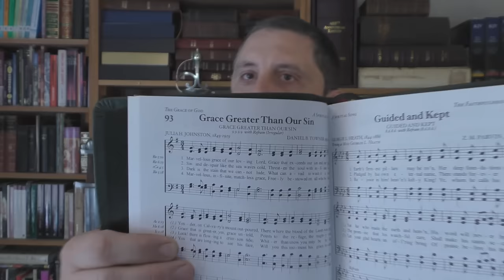The Seal Of The Holy Spirit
What does the Bible mean when it says that a Christian is "sealed by the holy Spirit"? What exactly is this "seal"? I will be showing what it is in this sermon. In a previous video I asked my viewers if they wanted me to preach on the difference between the Spirit and the flesh, and that is what this study is going to cover. I have had many lost people over the years try to defend their sinful flesh. They will tell me that they have no struggle against sin. This is the main problem with organized religion. They spend all their time trying to sanctify and cleanse their sinful body of flesh, instead of being born again by God's Holy Spirit.